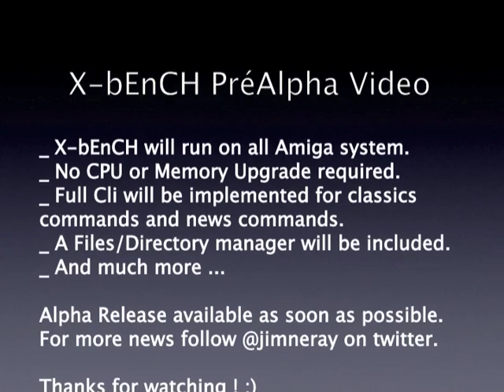X-bEnCH Early Aplha Preview 0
Here is a short preview video of my X-bEnCH project.

Visuals are really crapy at this time but wait and see ;)

At the start of the project my idea was just to code a cool list launcher with a lot of colours (160 at this time on an A500) and sound to start some games/apps without loading the sad and slow 4 colours workbench. In the idea something who's looking like an oldschool trainer/crack'tro with some cools chiptunes in background.

At this time the project is the same but more complete/leached. The idea is now that X-bEnCH is not just a cool launcher but can be totally autonomous. It'll have a cli and a files/dirs manager integreted so you can boot on xbench and do what you have to do without loading a workbench.

The project's target is not highly modified configurations but rather a vanilla amiga with an hard disk drive. Or maybe a CD32/CDTV with a compilation on a cdrom and X-bEnCH to manage it as the first interface loaded.